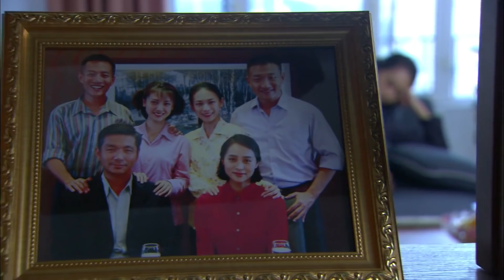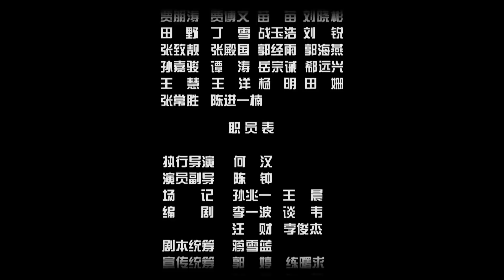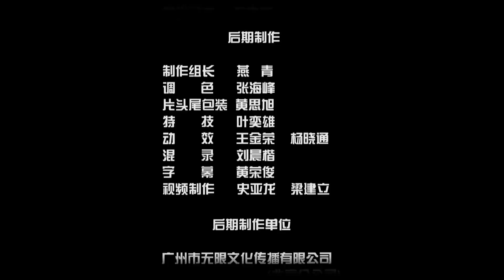《单身老爸》第31集| 有关亲情、爱情和友情的感动故事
导演：温成林
主演：宁静，王志飞，周野芒，肖辉
《牵手过沧桑》讲述了一对老党员夫妻60年婚姻生活沧桑变化的故事。009年是新中国成立六十周年，也是历经沧桑变化的六十年。该剧讲述了高树江和白玉兰这对老党员夫妻六十年的坎坷人生命运，他们经历了中国六十年间风雨道路上的重大社会及民生事件，抗日胜利、开国大典、抗美援朝、精兵简政、大跃进、建国十周年、文革、十一届三中全会、知青返城、全民经商、两岸融合、改革开放……他们的命运和时代紧密地联系在一起，他们的婚姻也打上了鲜明的时代烙印。高树江夫妻对党的忠诚必将带给我们内心深处的感动。60载时代的潮起潮落，60年婚姻的风雨同舟，风云变幻的时代再现了两个党员六十年相濡以沫的传奇人生。该剧将是新中国成立六十周年的献礼片！